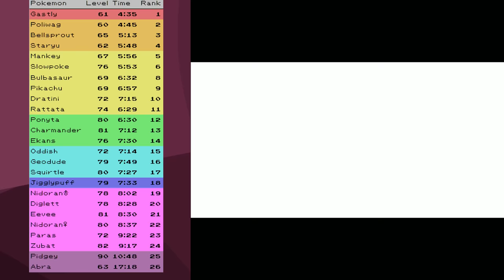Can you beat Pokemon Red/Blue with Just an Exeggcute?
Rules: (1) Only use the one Pokémon in Battle, others for HMs are fine. (2) No Items in battle (3) No Glitches* (4) Set Mode (5) No saving in the Elite Four (6) No evasion moves

*Badge Boost "Glitch" Explanation: When you collect odd numbered badges the game boosts a stat by 12.5%. Brock gives ATK, Surge DEF, Koga SPE, and Blaine SPC (in game text is wrong). When any of your stats are modified (even by you using a move like Withdraw, or your opponent using Leer) the badge boosts are re-applied. So If you use Swords Dance, you also gain *an additional* 12.5% in Speed/Defence/Special (on top of the 12.5% you were supposed to be getting). When you level up, the game corrects this error, and only the non-glitch 12.5% remains. Because of how difficult it is to avoid, I've allowed for it to be exploited, since opponents will spam Leer/Growl anyways, and this way battles are less random. Red/Blue are extremely buggy, so there's always going to be *some* glitches present, and because of how unavoidable this one is, it is allowed in runs, and considered more like a special Generation 1 mechanic as opposed to a glitch.